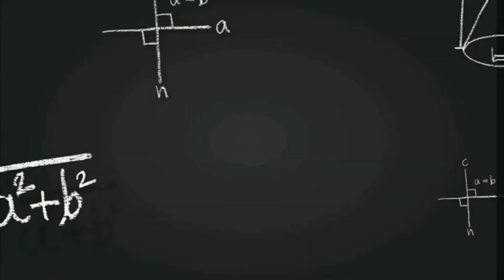Unsymmetrical Parabolic Cable | Statics of Rigid Bodies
Problem:
A cable carries a uniformly distributed load of 500lb per foot of horizontal length. The supports are 500ft apart and the left support is 30ft lower than the right support. The lowest point on the cable is 25ft below the left support. Determine:

The minimum tension in the cable.
A. 405k
B. 432k
C. 443k
D. 418k

The maximum tension in the cable.
A. 405k
B. 432k
C. 443k
D. 418k

The angle between the cable and the horizontal at the right support.
A. 20.2º
B. 22.2º
C. 21.2º
D. 23.2º

The length of the cable
A. 500ft
B. 523ft
C. 509ft
D. 515ft